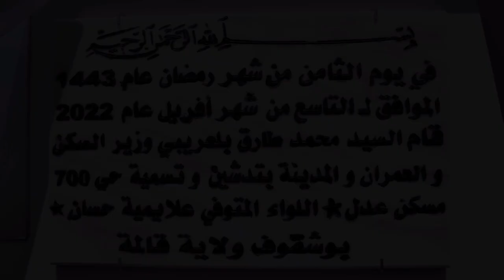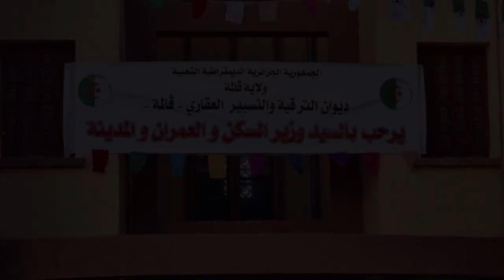تابعو مشاريع القارة الجزائرية👈 شوفو الوزير يدشن سكنات جديدة بقالمة👈NEW COUCIL ESTATE IN BOUCHEGOUF